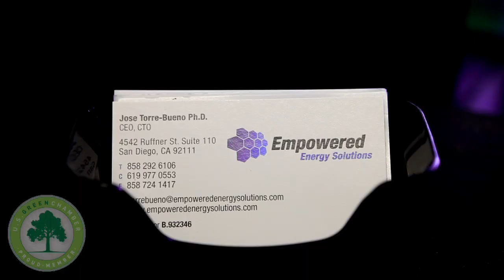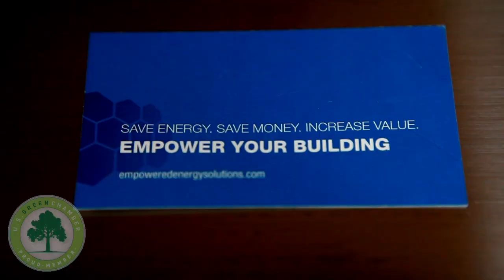U.S. Green Chamber of Commerce Member: Empowered Energy Solutions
Empowered Energy Solutions has been serving residential and commercial buildings for over 30 years  making them more sustainable by showing their clients how to save money, energy and the environment.

They are also a member of the U.S. Green Chamber of Commerce.  If your interested in making your building/home more sustainable, visit our